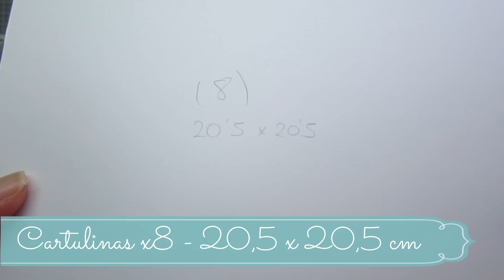Espina - Estructura Álbum encuadernación rusa - PARTE 1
Hoy os enseño a hacer toda la estructura interna del álbum de encuadernación rusa. En este caso la espina, con las tiras y la sujeción de los cartones que serán las páginas interiores del álbum.
Espero que os pueda ser útil y os guste mucho :)